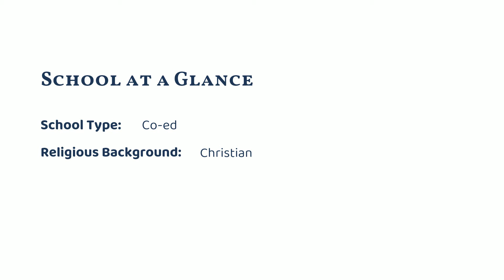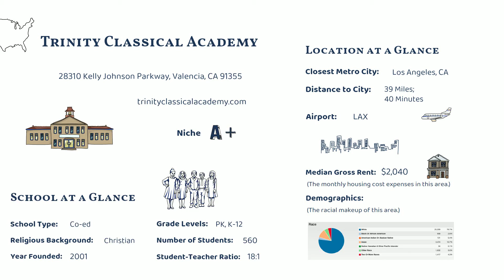Trinity Classical Academy (Valencia, CA)